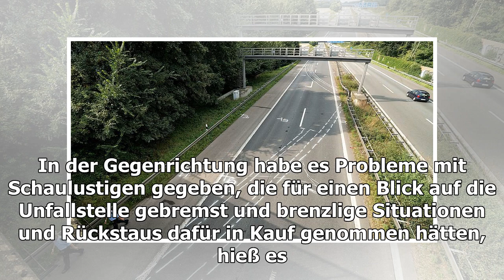A57 bei Moers nach Unfall für Stunden gesperrt - WELT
Moers (dpa/lnw) - Nach einem schweren Verkehrsunfall bei Moers ist die Autobahn 57 in Richtung Köln für mehrere Stunden gesperrt worden. Ein Autofahrer sei am Montagmittag mit sei...